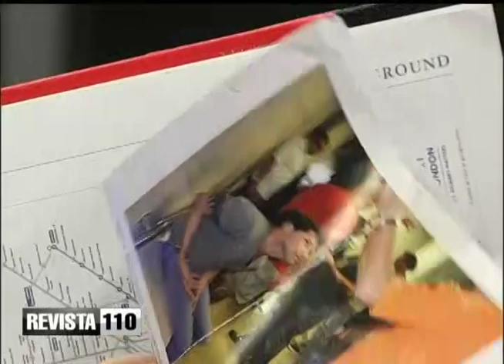Académicos y empresarios pero ni un policía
El doctor Julio Hazim observó el hecho de que no hay ni un solo policía en la comisión que sometería una reforma policial y quién tiene algún tango es el arzobispo de Santo Domingo y no fue tomado en cuenta para encabezar el grupo.
Dice que puede ser que haya un componente de drogas en el caso del carro blanco en el que murieron la pareja de pastores evangélicos y tiene la teoría de que el caso pudo haber tenido algo que ver con un tumbe de drogas.